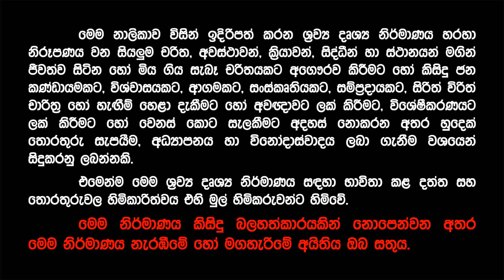රනිල්ගේ රෙදි ගැලවෙන්න කාන්තාවක් කතා කරයි | Sri Lanka Economic Crisis